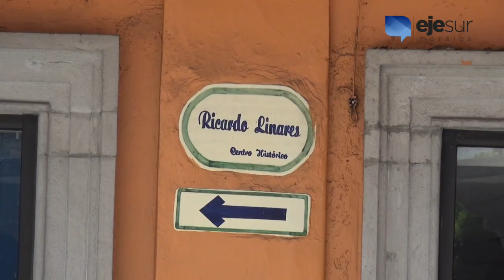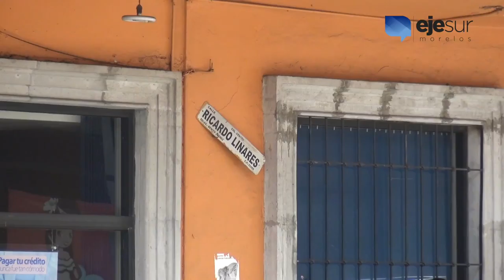La remodelación de Ricardo Linares no benefició a los pequeños comercios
Algunos comerciantes de la calle Ricardo Linares se lamentaron de que aun cuando el gobernador del estado Graco Ramírez les prometió que con la remodelación de esa vía aumentarían sus ganancias, dos años y siete meses después de entregada esta obra no ven ningún beneficio.
Aunado a esto, varios negocios han cerrado o cambiado de domicilio, la calle se encuentra en mal estado, hay poca o nula vigilancia policiaca y constantemente hay carencia de energía eléctrica.